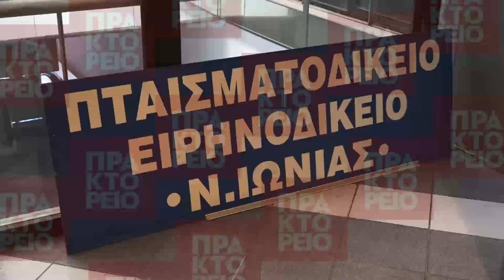Κλιμάκια του ΔΣΑ επισκέπτονται ειρηνοδικεία και πρωτοδικεία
Κλιμάκια του Δικηγορικου Συλλόγου Αθηνων επισκέφθηκαν ειρηνοδικεία και πρωτοδικεία  για να διαπιστώσουν αν τηρουνται τα μέτρα  για τον κορονοιο. Ο προεδρος του ΔΣΑ Δημήτρης Βερβεσος επισκέφθηκετο Ειρηνοδικείο Νέας Ιωνίας. Πηγή ΑΠΕ-ΜΠΕ / Κ. Σοροβός

Δήλωση
Δημήτρης Βερβεσος, προεδρος του ΔΣΑ